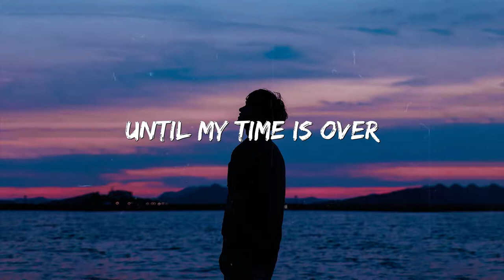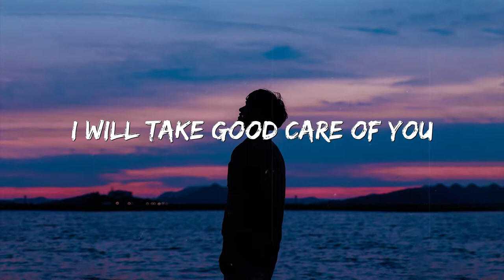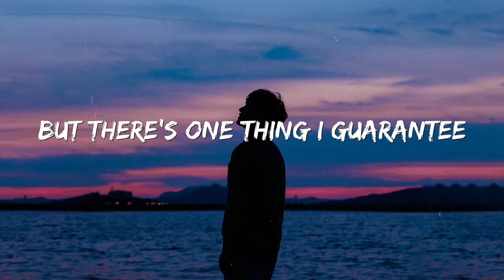(Lyrics Video) Depend On Me - Babel Fish | Love Songs Collection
🎹 Every day we update the channel with playlist of romantic love songs, disco songs for my subscribers.

Lyrics❣️
When you're losin' direction
Baby you can depend on me
For a little love and affection
You can depend on me
If ya feel brokenhearted and you just can't get started
Ya know it's never easy and when you're feelin' blue
There'll be times you feel so empty
Ya sometimes I feel it too
Like sister to brother - father to mother
We live for each other - we're lover to lover
As deep as an ocean - filled with emotion
I'm forever open - can't you see
Depend on me - depend on me
For someone to rely on and a shoulder to cry on
If you're in need of some kindness
And you can't seem to find it
Well there ain't no need to worry you know we'll get along
Those dark clouds may surround you
But together we'll be strong
Your love is a guiding light
I've been watchin' it shine - shine on baby
When hard times are all around
And there's miles and miles of dirty road - depend on me
There's no need to carry that heavy load - depend on me
When hope is gone and all is lost
Just reach out - take my hand
I'll be there - I'll be your man
Depend on me